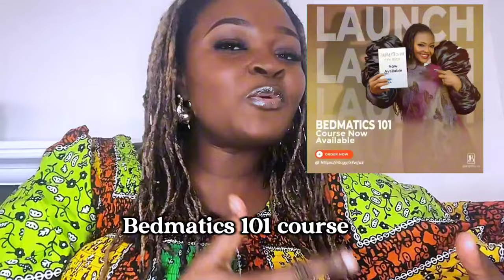Spice up your marriage: Christian wife's tips for riding your man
Join me as I explore a taboo topic that's often overlooked: Wives taking the lead in the bedroom! 🤯 In this video, I'll be discussing how you can take charge of your sexual experiences, break free from societal expectations, and embrace my desires. 💃
From communication tips to overcoming intimacy barriers, I'll dive into it all. Share your thoughts and experiences in the comments below! 💬